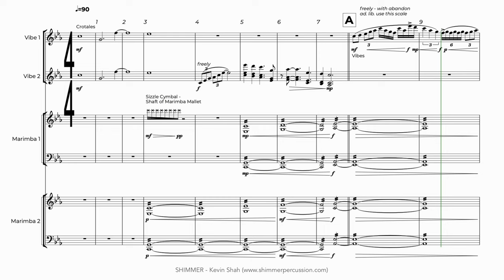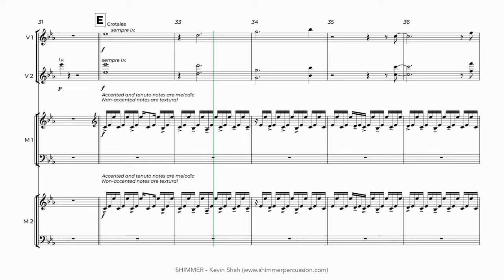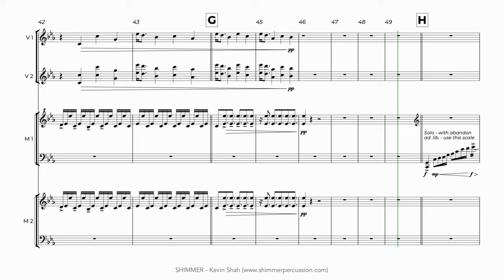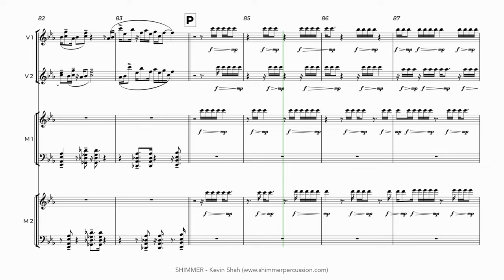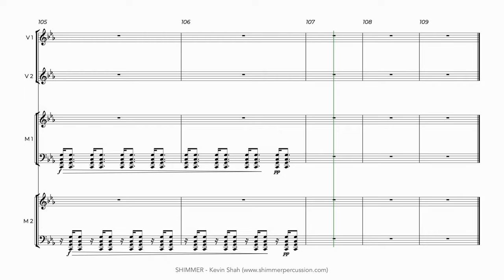SHIMMER (2022) - for Mallet Quartet + Audio Track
I had the distinct honor of having my first percussion ensemble piece premiered by the Furman Percussion Ensemble (Omar Carmenates, Director) at PASIC.

Writing the piece was a distinct new challenge because it really made me focus on new parameters that aren't usually on my focus ... as well as being able to create a backing sound track that could be interacting with the live performance.